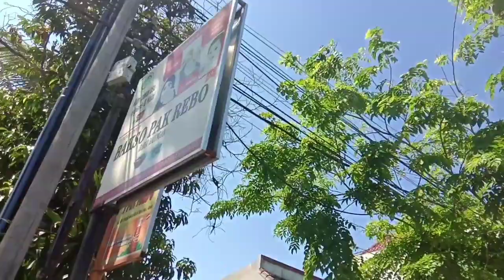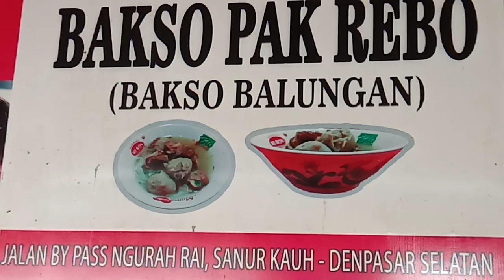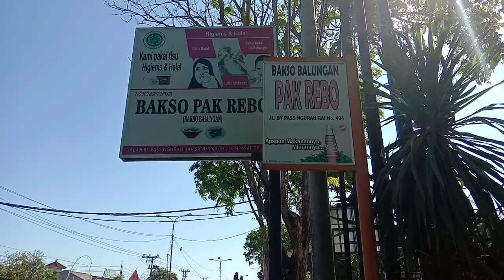KULINER BAKSO TERENAK DI BALI , BAKSO PAK REBO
Hi you gaes ...
Hari ini KULINERAN YUK ! mengajak kalian untuk bersama sama mencoba BAKSO BALUNG PAK REBO bakso balungan yang kata bakso terenak di bali .
Bakso pak rebo setiap hari buka dan selalu rame pelanggang ,aku uda terhitung ke 3 kali kesini ,kerena memang enak membuat aku ketagihan

So klo kalian penasaran jangan lupa mampir ya
BAKSO PAK REBO
Alamat : jl by pass ngurah rai ,sanur kauh denpasar selatan